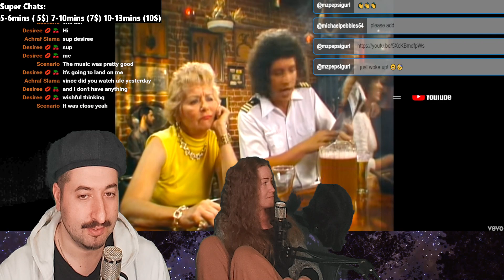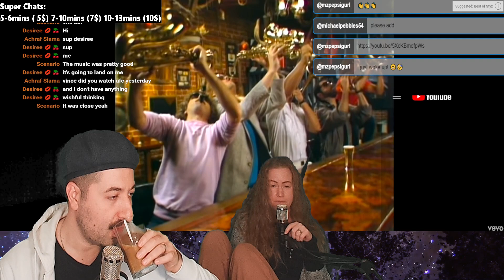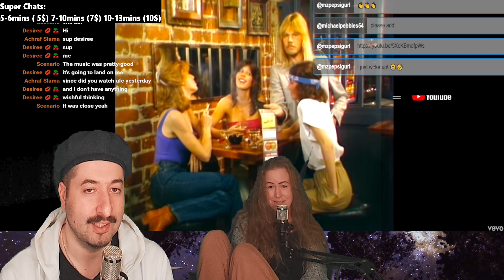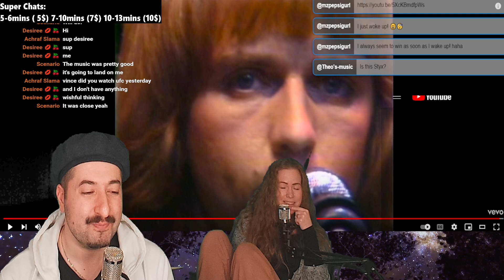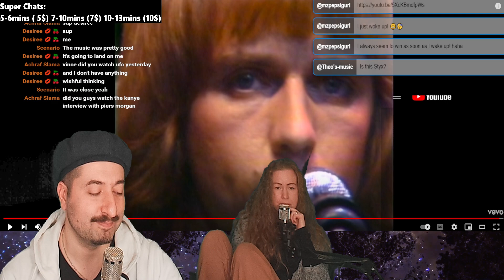Styx - Too Much Time On My Hands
Reacting to Styx - Too Much Time On My Hands
ALL MY CONTENT IN ONE PLACE :